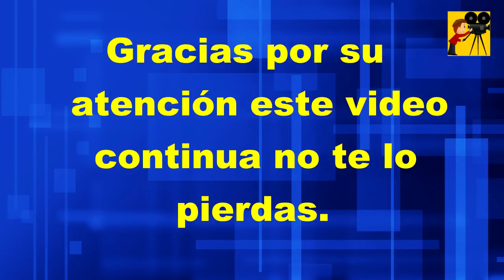Cumpleaños de Don Jacinto Del Cid en la Comunidad La Tortuga Colomoncagua Parte 3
Placer atenderle.